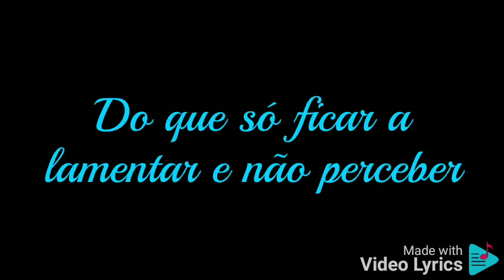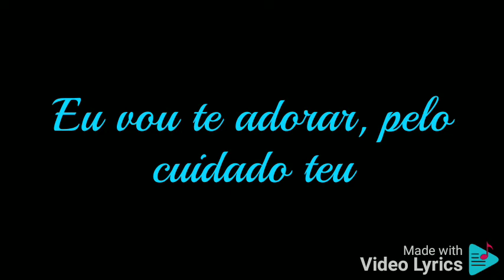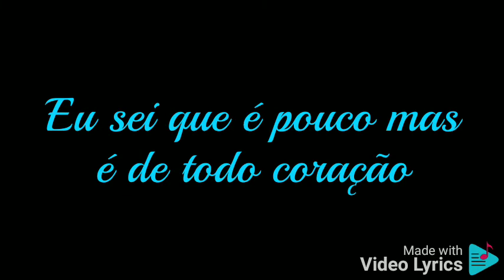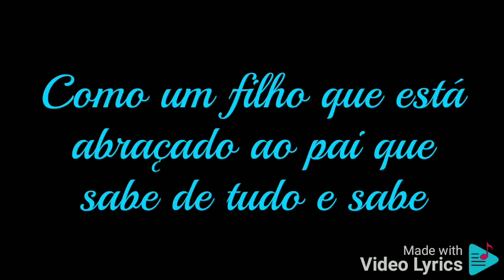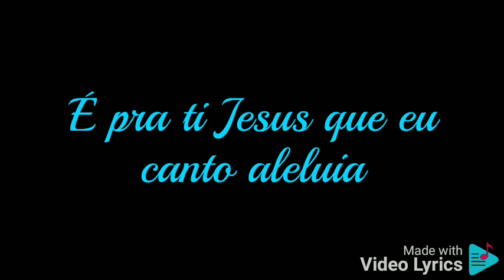Aleluia- Rayanne Vanessa|com letra